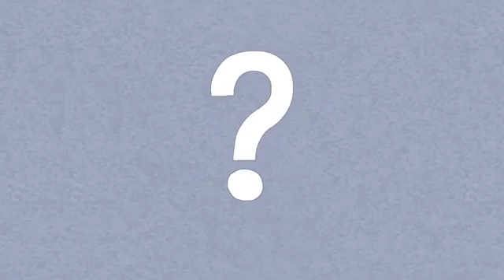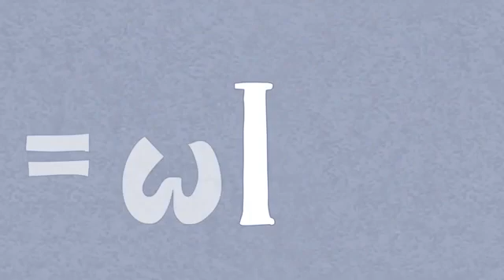The physics of the hardest move in ballet - Arleen Sugano